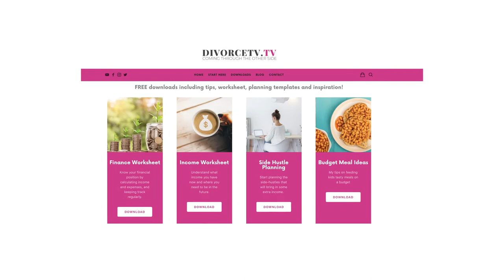WELCOME TO DIVORCETV!!!